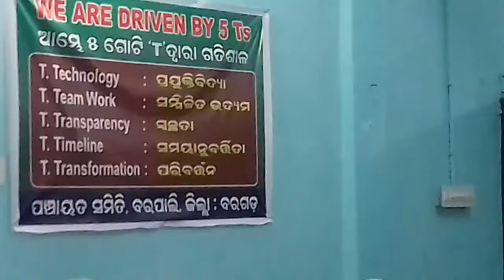ବରପାଳିରେ ଗାଁ ଅଲମ୍ପିକ ଆଲୋଚନା,Barpalire.Goan Alampik Alochana .